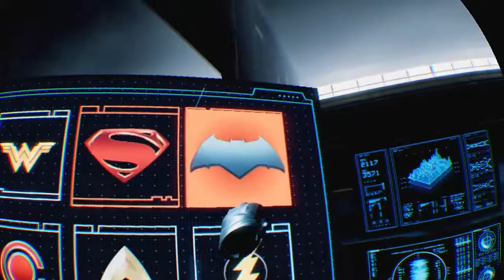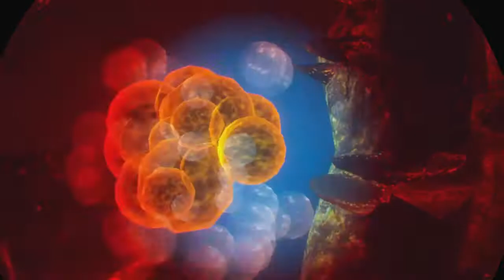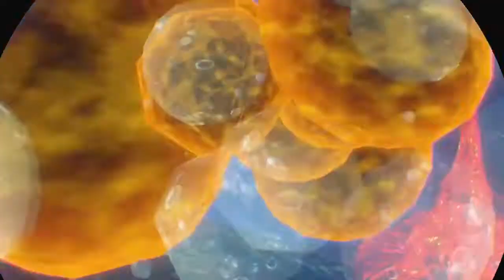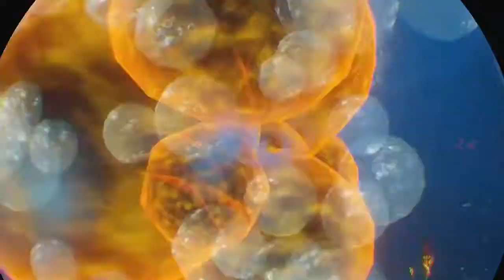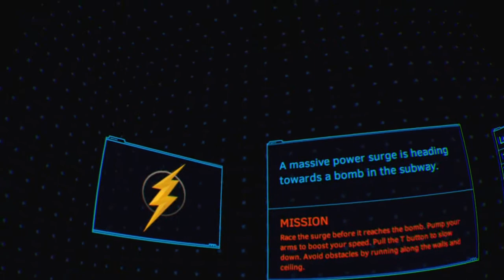I'm a super hero!!!!!!!